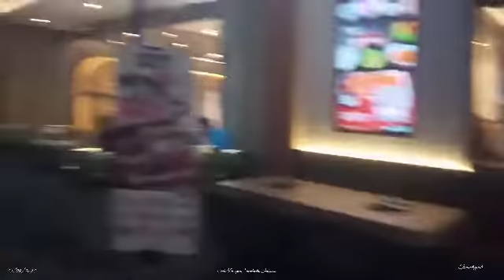The Atmosphere at Solo Paragon || Mall di Kota Solo ¤23/09/2022¤